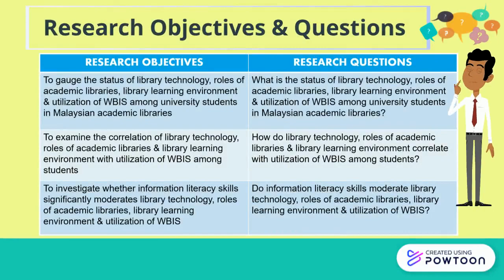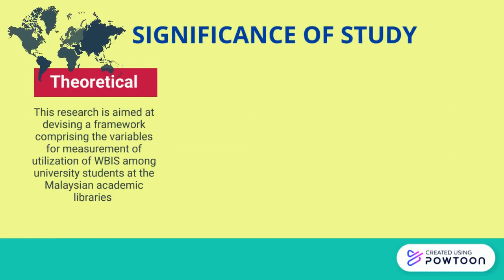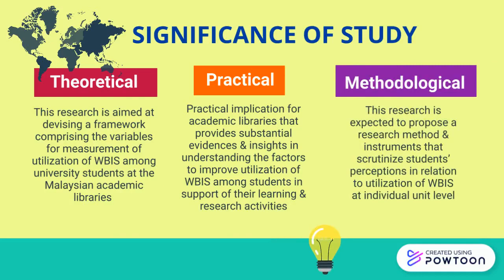SSB100 - Factors Influencing the Utilization of Web-based Information Services (WBIS) among Students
Factors Influencing the Utilization of Web-based Information Services (WBIS) among Students in Malaysian Academic Libraries: Conceptual Framework

The dynamism of technological evolution continues to steer the world of today, and thus can be seen affecting the information needs, wants and behaviors of library users in universities. Given such development, to optimize the utilization of library services as a whole, or the Web-based information services (WBIS) particularly, it is inappropriate for the librarians to focus on implementing advanced and sophisticated technologies only, but losing their attention towards the relationship with their users.  Meanwhile, the libraries need to justify funding and align their goals and roles with the expectations of the university communities. This at large has demanded them to endure seriously the assessment challenges in the aspect of users’ utilization of WBIS, not merely to rely on the implicit value of usage statistics but also to look into the explicit difference that library usage makes to users’ experience and scholarly outcomes from the specific uses made upon the library services received. Based on the literature review, this research aims to propose a conceptual research framework for Malaysian academic libraries comprising three factors or independent variables, namely, library technology, academic library roles, and library learning environment. Additionally, lacking information literacy skills is recognized to have caused library users to feel inadequate, loss, and anxious in using WBIS. Therefore, information literacy skill is introduced to gain understanding, to what extent, it has a moderating relationship between the studied factors and the utilization of WBIS among university students.